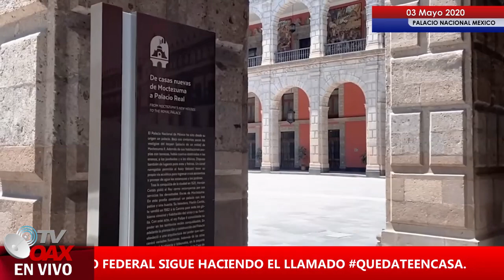Feliz dia de los Albañiles los mejores de Mundo:AMLO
Presidente de México envía un cordial saludos a todos los que se dedican a la construcción en este día tan especial.